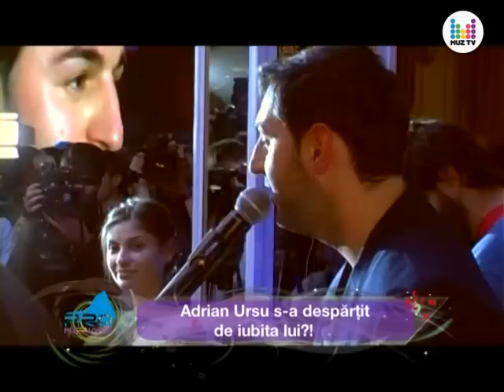Adrian Ursu s-a despartit de iubita lui? PRO NEWS